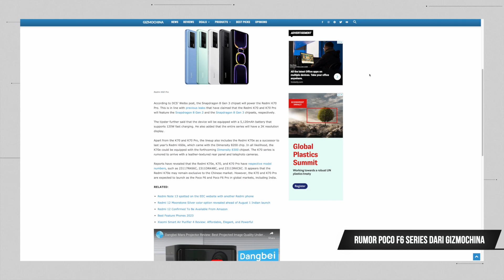Poco F5 baru saja keluar sudah ada rumor dari Poco F6 series...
Yow gaes, kali ini kita akan membahas rumor terbaru dari saudara terdekat Poco F6 series yaitu Redmi K70 series. Langsung aja simak video ini!

Komen jika kalian ingin memberikan komentar. See you guys di video selanjutnya!